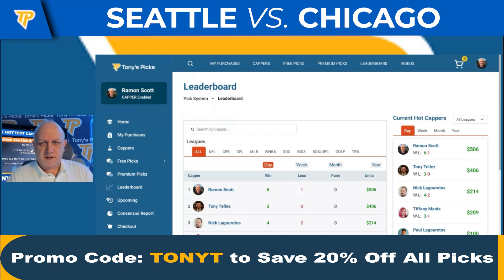Seattle Storm vs Chicago Sky 8/9/2022 FREE WNBA Picks and Predictions on WNBA Betting Tips for Today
8/9/2022 Seattle Storm vs Chicago Sky FREE WNBA Picks and Predictions on WNBA Betting Tips for Today